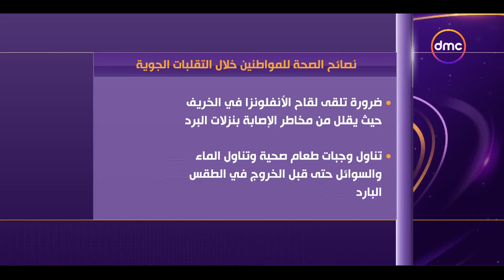الأخبار - الصحة تقدم عددًا من النصائح للمواطنين للوقاية من التقلبات الجوية